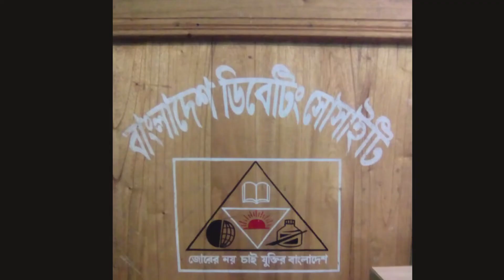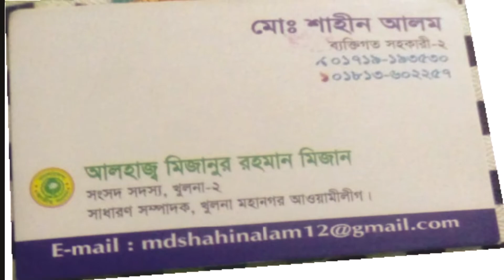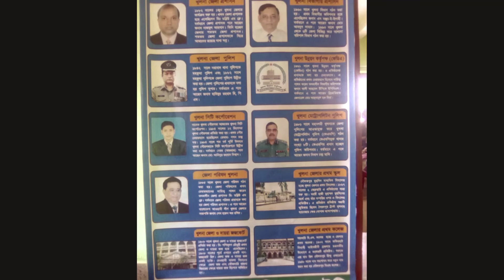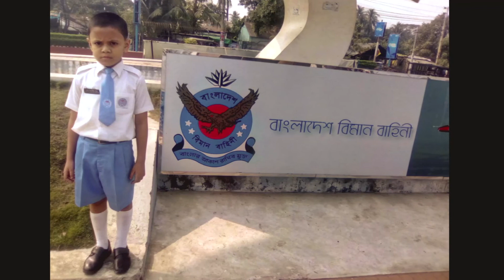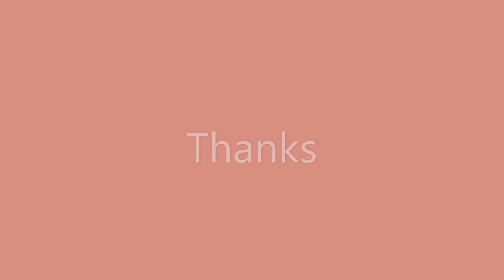Bangladesh Debating Society BDS and Khulna(TETBD) (TETBD)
Bangladesh debating society (short form BDS) located in Khulna.